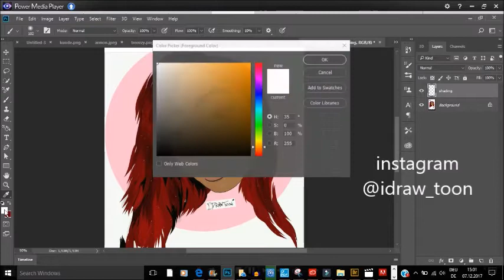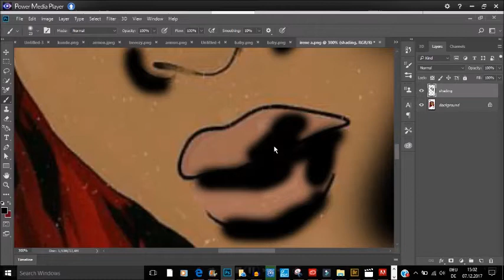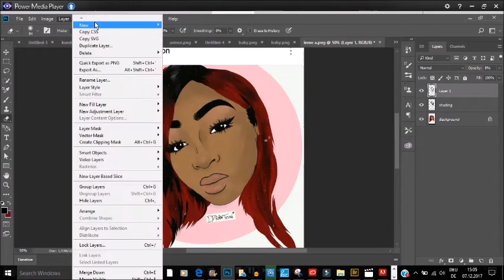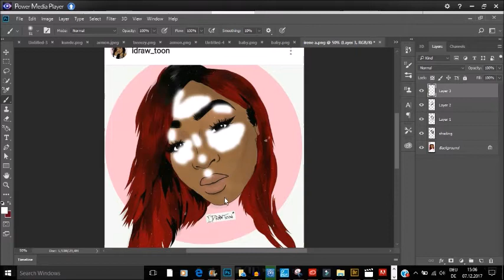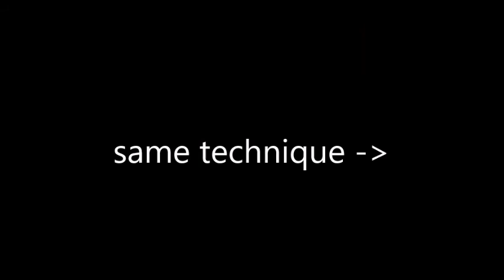Quick Cartoon shading tutorial with PHOTOSHOP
More?

Facebook       Toon Vibez
Snapchat        idrawtoon

any business request?

DO YOU WANT A CARTOON?

click the link to earn money with your creative ideas

Application: Adobe Draw Illustrator